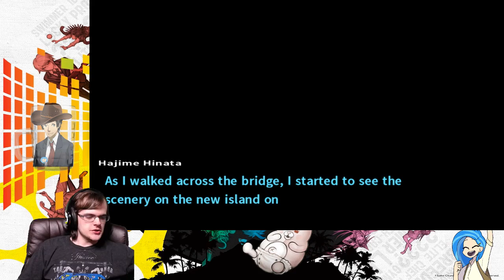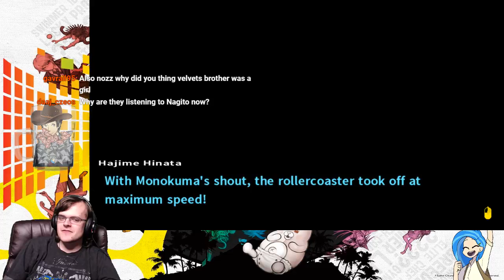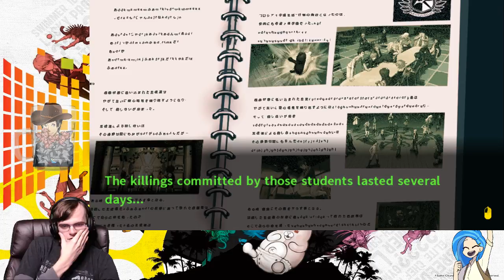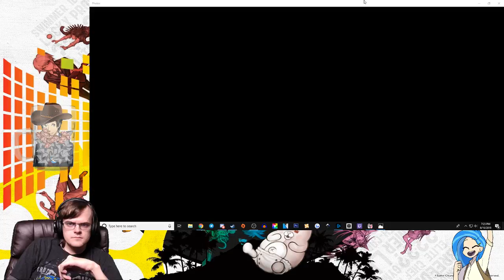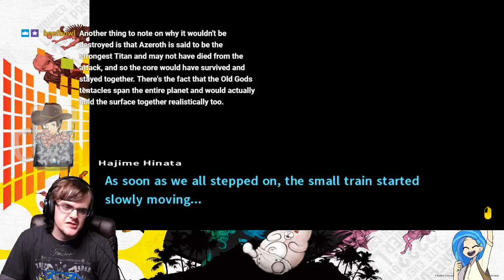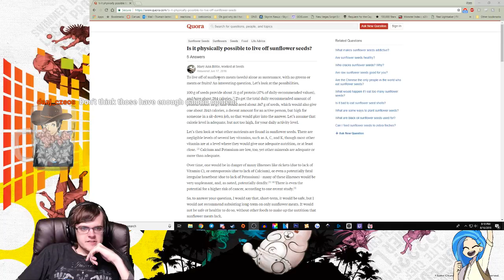Nozz Streams | Danganronpa 2: Goodbye Despair (Part 11)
- Give two thumbs down, Live!